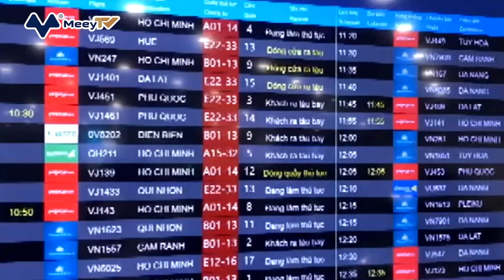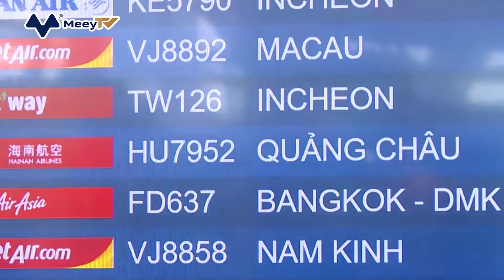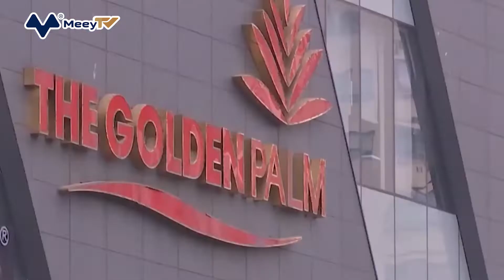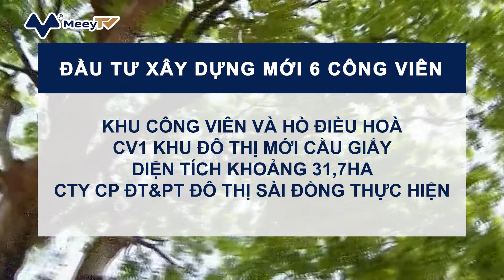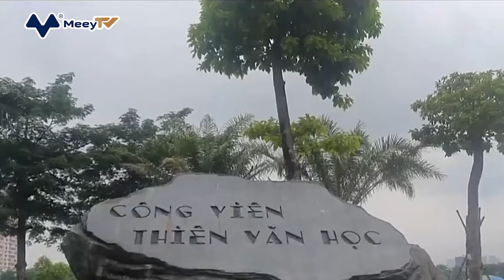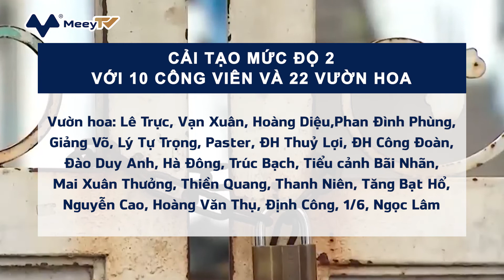BẢN TIN BĐS 6/9/2022: HÀ NỘI XÂY DỰNG MỚI 6 CÔNG VIÊN RỘNG HÀNG TRĂM HÉC TA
1. ĐỀ XUẤT THÊM HAI SÂN BAY Ở BIÊN HÒA VÀ NINH THUẬN
2. GIÁ CHUNG CƯ HÀ NỘI TĂNG NHANH GẤP ĐÔI TP.HCM
3. HÀ NỘI XÂY DỰNG MỚI 6 CÔNG VIÊN RỘNG HÀNG TRĂM HÉC TA